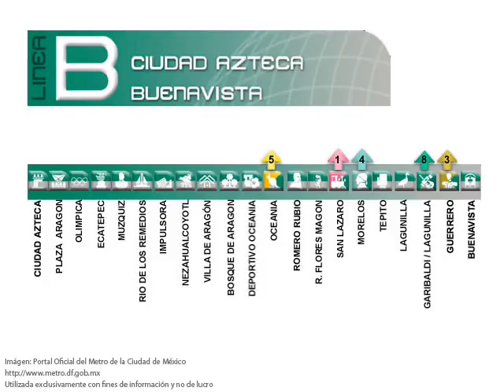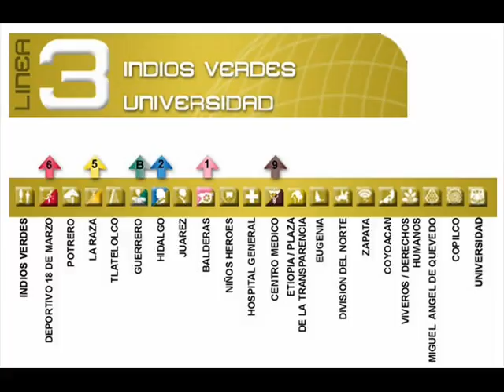curiosidades del metro (parte 1)